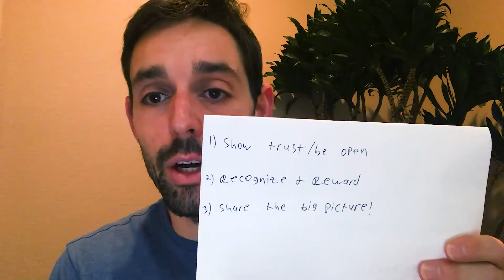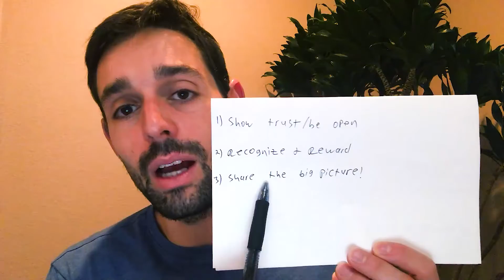Three Effective Ways To Motivate Your Employees - Jacob Morgan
As a leader or a manager, one of the most important roles you have is motivating your team. Motivated employees are more engaged, they are more driven, they are more innovative, and they actually want to show up and work hard.

So, what are some ways you can motivate your team? Today we are looking at three key areas you can utilize to start motivating your team today.

Show trust and be open
Recognize and reward
Share the big picture

First and foremost, your people have to trust you. If they don’t trust you it is going to be very difficult to motivate them. In order to build trust you have to be open, honest, and transparent. Let them know what is going on with the company and don’t try to hide things from them. They want to feel like they are part of your team, they don’t want to be kept in the dark having to guess what’s going on and what is coming up in the future.

It also is important to show your team that you trust them by giving them accountability over their work. Don’t micromanage, don’t give them the answers, don’t just give them orders and leave. Let your employees figure things out for themselves and give them the power to make decisions without you.

You have to recognize and reward your people. Too often we single people out and recognize them for what they have done wrong. It is much harder to recognize and reward employees for doing well, because we just come to expect it. But it is so important to acknowledge the good things, and it doesn’t mean you have to have a big ceremony with the whole company to call out a few employees. It may mean you go up to an employee at their desk and thank them personally for the work that they are doing.

Employees also want to know the reasons and mission behind what they are doing. Simply telling employees to upsell a product is not as effective as telling them the reason for upselling is because every extra dollar earned will go to help the mission of the company which is saving endangered animals. Having a purpose behind their work gives employees motivation to do well and to go above and beyond. So make sure you share the big picture with everyone. Make sure they know why they are doing what they are doing. How does their work impact the company, the customers, the community, the world?

These three action items are not hard, they may take time, but they are not hard. You can start small, but just start implementing them today. It will have a tremendous impact on the organization.

ABOUT THE FUTURE IN FIVE
Will AI take over the world? Will cars drive themselves? What will the employees, managers, and organizations of the future look like and will we all have jobs we love? Join best-selling author and futurist Jacob Morgan each week as he explores these topics and more. The Future in Five is a series that seeks to bring inspiration, education, and wonder to a topic that impacts every human being on the planet, the future of work.
Jacob Morgan is a keynote speaker, best-selling author (his most recent book is “The Future of Work”), and futurist. He explores how the world of work is changing and what employees, managers, and organizations need to do to adapt.

The Employee Experience Advantage, Future of Work, and more on Amazon.com

FAIR-USE COPYRIGHT DISCLAIMER* Copyright Disclaimer Under Section 107 of the Copyright Act 1976, allowance is made for "fair use" for purposes such as criticism, commenting, news reporting, teaching, scholarship, and research. 1) This video has no negative impact on the original works (It would actually be positive for them) 2) This video is also for teaching/education purposes.3) It is not transformative in nature.4) bits and pieces of videos used to get the point across where necessary. The Future Organization does not own the rights to these video clips.